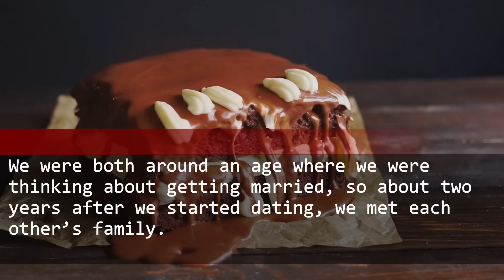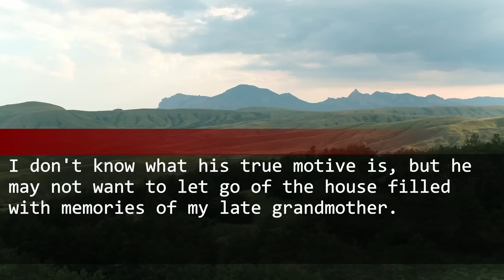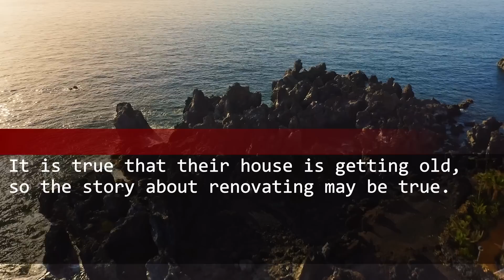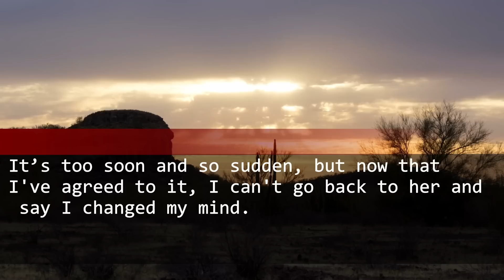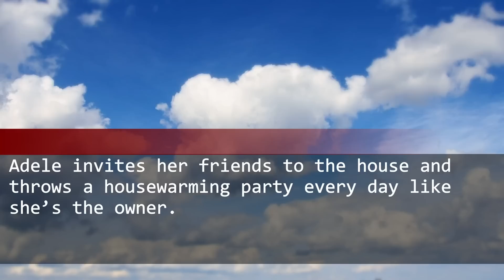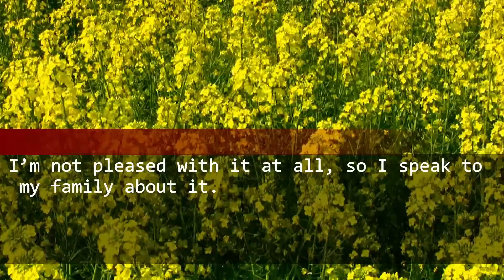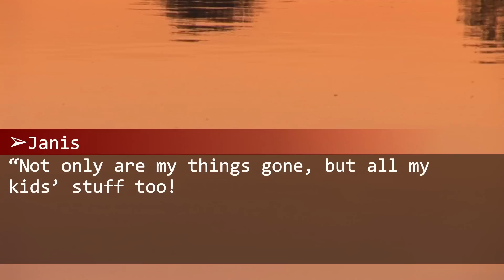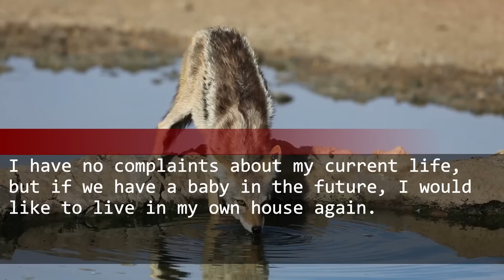In-laws moved into my house without consent and told me to leave. The result of my retaliation was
In-laws in good shape. The result of my grandfather's backhandedness.